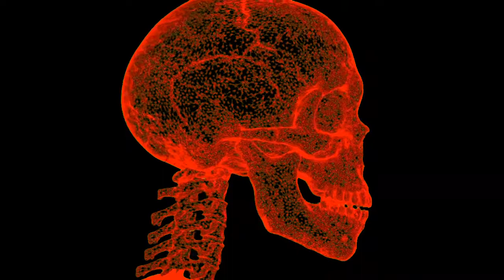Enfield No. 2 Akimbo Pistol V2 Rocket in Call of Duty WW2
Today's Game play is a V2 rocket with akimbo Enfield No. 2 pistols. This gun was really fun to use and kind of OP. My apologies for the quality I ended up getting the game play from my stream. Next and final pistol V2 rocket is with the reichsrevolver pistol coming soon!